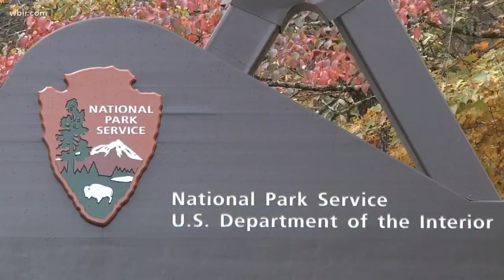Group encourages property owners to protect scenic views on the foothills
"Think about future generations. Think about what it is for your grandchild to look at that, to come up on the Foothills Parkways 10 years from now, 20 years from now."